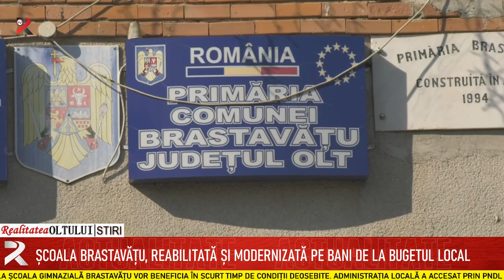Școala Brastavățu, reabilitată și modernizată pe bani de la bugetul local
Sutele de elevi și preșcolari de la Școala Gimnazială Brastavățu vor beneficia în scurt timp de condiții deosebite. Administrația locală a accesat prin PNDL fonduri pentru reabilitarea și modernizarea imobilelor în care funcționează unitatea de învățământ. Proiectul care se ridică la aproape 5,5 milioane de lei se va finaliza în maximum două luni.